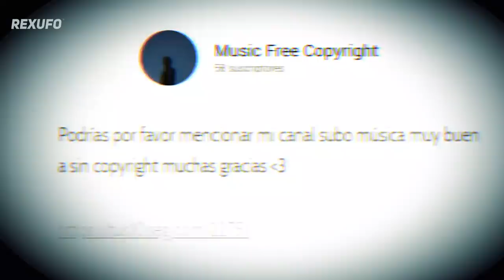¡El escalofriante CASO de SHORT HORSE (Meat Horse) que aún DESCONCIERTAN a los EXPERTOS!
🏆TUS 10 SEGUNDOS🏆